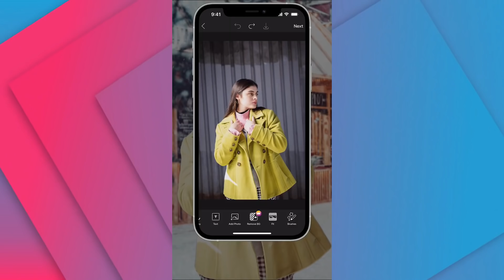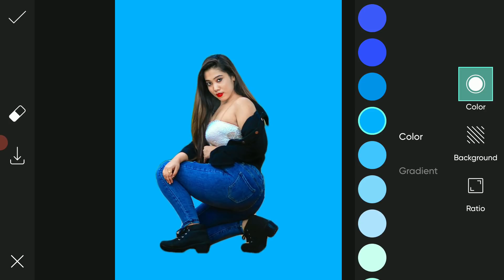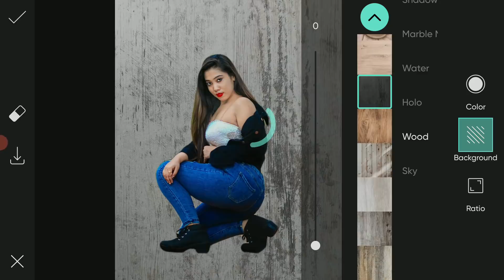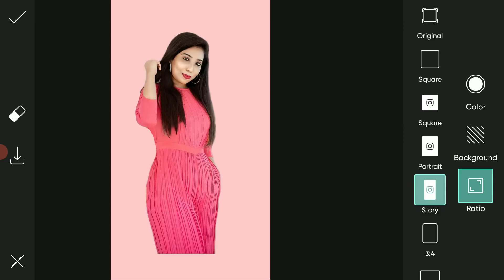Picsart Big Update 2022 | New Tool and Features About to Picsart Photo Editing Full Details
Editing App's -